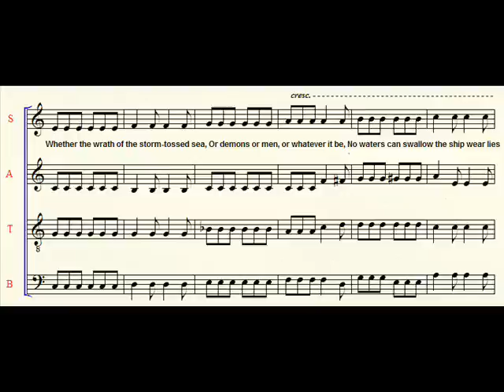Master, The Tempest Is Raging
Lyrics by M. A. Baker
Hymnal is Hymns for Worship
Edited by R. J. Stevens & Dane K. Shepard
Published by Guardian of Truth Foundation

Not all of these are new, but I know not being raised in the church of Christ has its challenges when learning new-to-you songs.